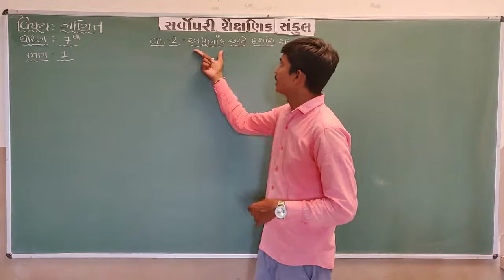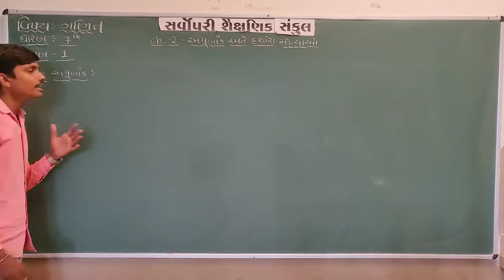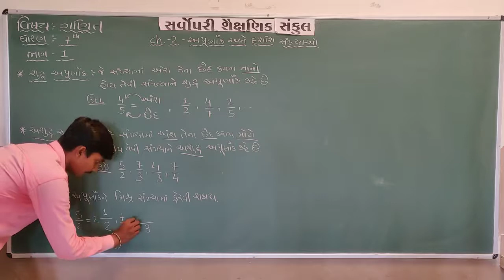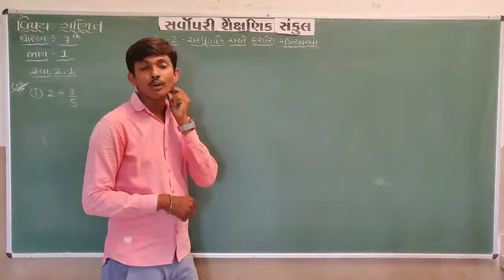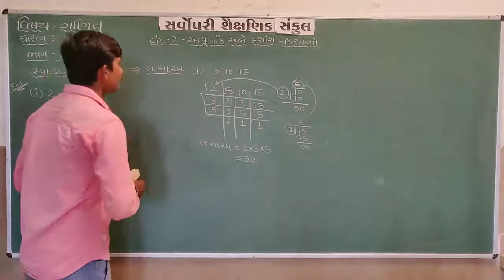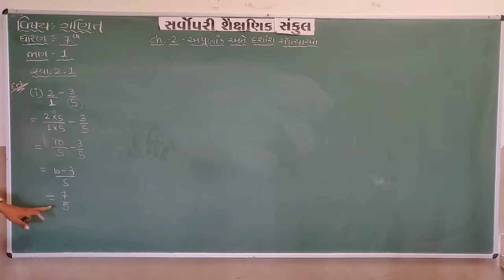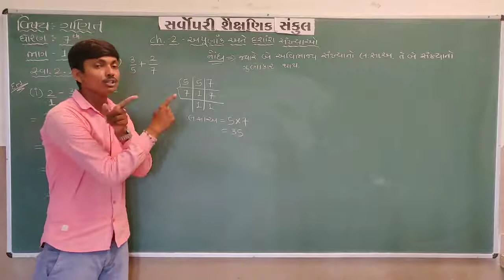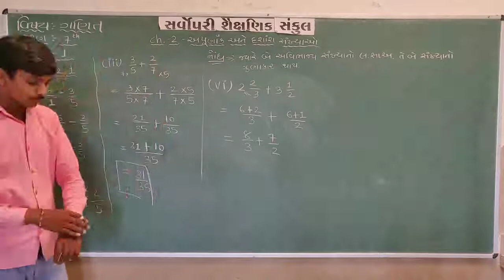Std 7 | Maths | Chapter 2 | Part 1